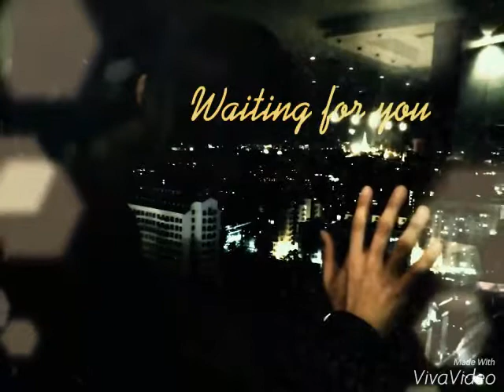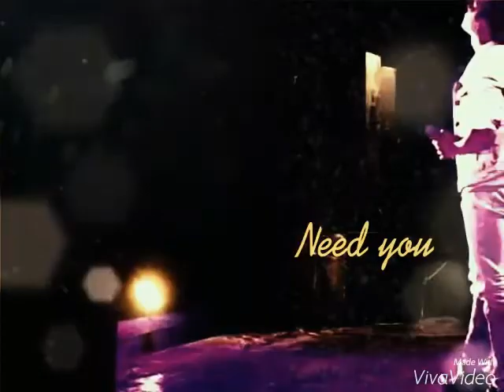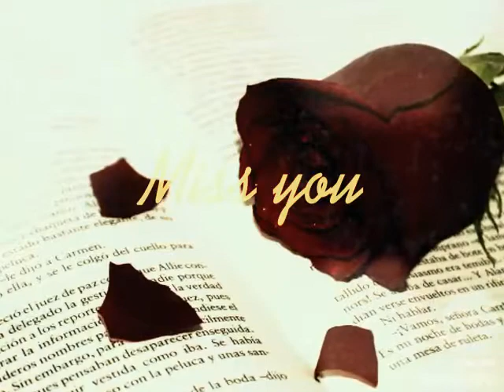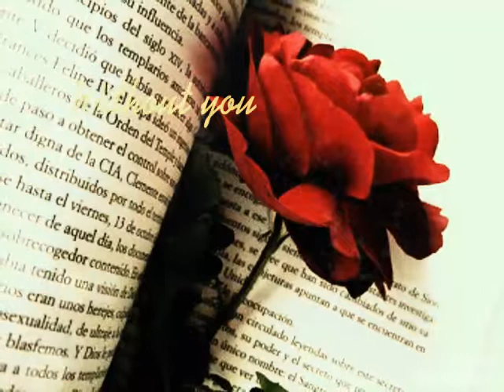ႏွင္းဆီတစ္ပြင့္ - ေနမင္း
ေရး/ဆို - ေနမင္း